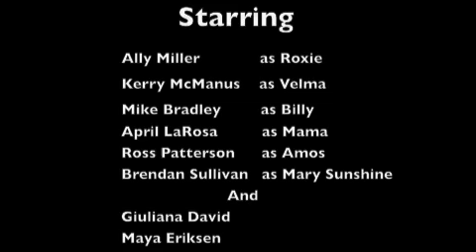Chicago Middletown Teen Theater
Middletown Teen Theater's Production of Chicago. middletownteentheater.com